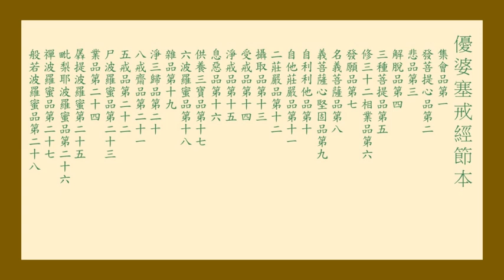優婆塞戒經節本 義菩薩心堅固品第九 39 會性法師華語主講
義菩薩心堅固品第九
    善生言：『世尊！義菩薩者，云何自知是義菩薩』？
『善男子！菩薩摩訶薩修苦行時，先自誡心。善男子！
    善男子！我於往昔為四事故，捨棄身命：一者、為破眾生諸煩惱故，二者、為令眾生受安樂故，三者、為自除壞貪著身故，四者、為報父母生養恩故。菩薩若能不惜身命，即自定知是義菩薩。
    善男子！我於往昔為正法故，剜身為燈三千六百。我於爾時具足煩惱，身實覺痛，為諸眾生得度脫故，諭心令堅，不生退轉。爾時、即得具足三事 : 一者、畢竟無有退轉，二者、得為實義菩薩，三者、名為不可思議，是名菩薩不可思議。
    又我往昔為正法故，於一劫中，周身左右受千瘡苦。爾時具足一切煩惱，身實覺苦，為諸眾生得度脫故，諭心令堅，不生退轉，是名菩薩不可思議。
    又我往昔為一鴿故，棄捨是身。爾時具足一切煩惱，身實覺苦，為諸眾生得度脫故，諭心令堅，不生退轉，是名菩薩不可思議。
    善男子！一切惡友諸煩惱業，即是菩薩道莊嚴伴。何以故？一切凡夫無有智慧正念之心，故以煩惱而為怨敵 ; 菩薩智慧正念具足，故以煩惱而為道伴。惡友及業，亦復如是。
    善男子！捨離煩惱，終不得受惡有之身。是故菩薩雖現惡業，實非身、口、意惡所作，是誓願力。以是願力受惡獸身，為欲調伏彼畜生故。菩薩現受畜生身已，善知人語、法語、實語、不麁惡語、不無義語，心常憐愍，修集慈悲，無有放逸，是名菩薩不可思議。
善男子！我於往昔受熊身時，雖具煩惱，煩惱於我無自在力。何以故？具正念故。
    善男子！於飢饉世，我立大願，以願力故受大魚身，為諸眾生離於飢渴 ; 食我身者，修道、念道，無惡罪過。
    疾疫世時，復立大願，以願力故身為藥樹，諸有病者，見、聞、觸我，及食皮膚、血肉、骨髓，病悉除愈。
    善男子！菩薩摩訶薩受如是苦，心不退轉，是名義菩薩。
    菩薩修行六波羅蜜時，終不悕求六波羅蜜果，但以利益眾生為事。菩薩深知生死過患，所以樂處，為利眾生受安樂故。菩薩了知解脫安樂、生死過患、而能處之，是名菩薩不可思議。菩薩所行，不求恩報，受恩之處，常思反報。
    善男子！一切眾生常求自利，菩薩所行恆求利他，是名菩薩不可思議。
    菩薩摩訶薩具足煩惱，於怨親所平等利益，是名菩薩不可思議。
    善男子！若諸外道化眾生時，或以惡語、鞭打、罵辱、擯之令出，然後調伏。菩薩不爾，化眾生時，無麁惡語、瞋語、綺語，唯有輭語、真實之語，眾生聞已，如青蓮遇月，赤蓮遇日。
    善男子！菩薩施時，財物雖少，見多乞求，不生厭心，是名菩薩不可思議。
    菩薩教化盲、聾、瘖、瘂，愚癡、邊地惡眾生時，心無疲厭，是名菩薩不可思議。
    善男子！菩薩有四不可思議：一者、所愛重物能以施人，二者、具諸煩惱能忍惡事，三者、離壞之眾能令和合，四者、臨終見惡說法轉之 ; 是名菩薩四不可思議。
    復有三事不可思議：一者、訶責一切煩惱，二者、處煩惱中而不捨之，三者、雖具煩惱及煩惱業而不放逸 ; 是名菩薩三不可思議。
    復有三事不可思議：一者、始欲施時心生歡樂，二者、施時為他不求果報，三者、施已心樂不生悔恨 ; 是名菩薩三不可思議。
    善男子！菩薩摩訶薩作是行時，自觀其心，我是名菩薩耶？義菩薩乎？眾生若能作如是事，當知是人即義菩薩也。
    善男子！菩薩有二種：一者、在家，二者、出家。出家菩薩作如是事，是不為難；在家菩薩為如是事，是乃為難。何以故？在家之人，多惡因緣所纏繞故』。